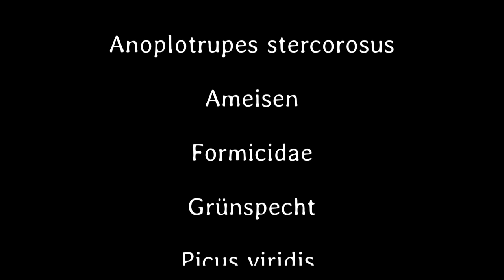Kleines ganz groß 12. Teil - Deutsch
Das grosse Fressen oder Fresszyklus pur.
Die Spinne frisst eine Blattlaus. Vogel frisst Spinne - Käfer frisst Vogel - Ameisen fressen Käfer. Spinne frisst Ohrwurm, beide Tod.